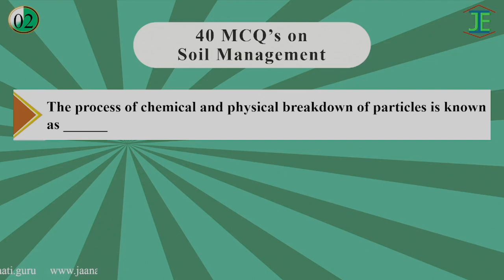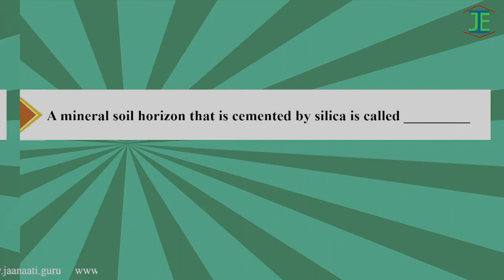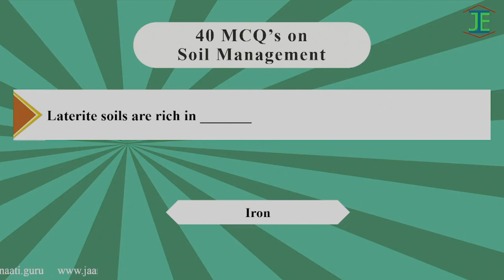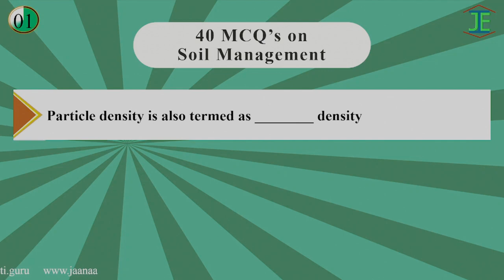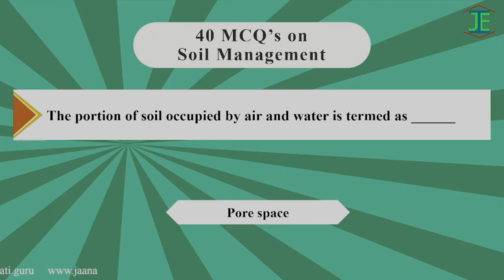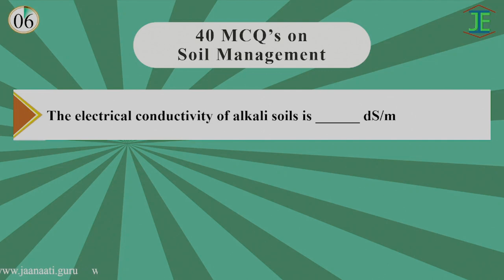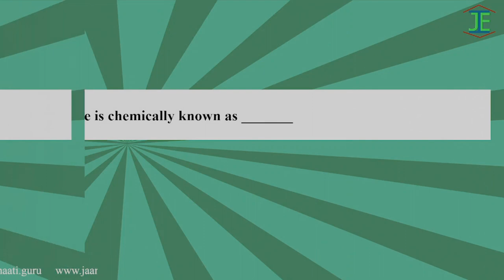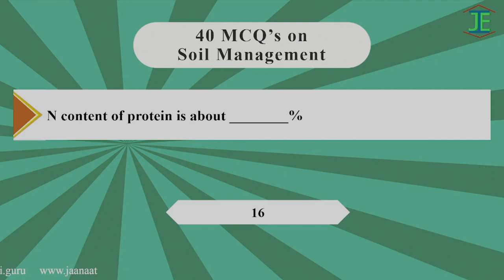Soil Science 40 IMP Bits from Soil Science Part - 1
This Video Covers Basic concepts from Soil Science as Bits